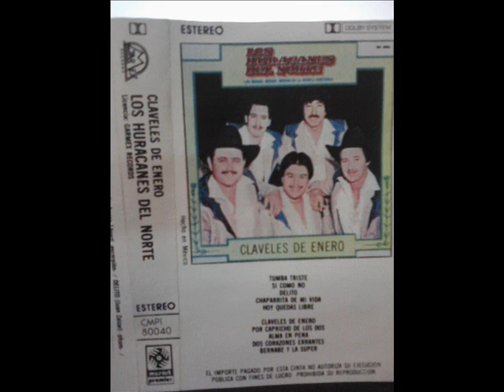EL MAR Y LA ESPERANZA LOS HURACANES DEL NORTE